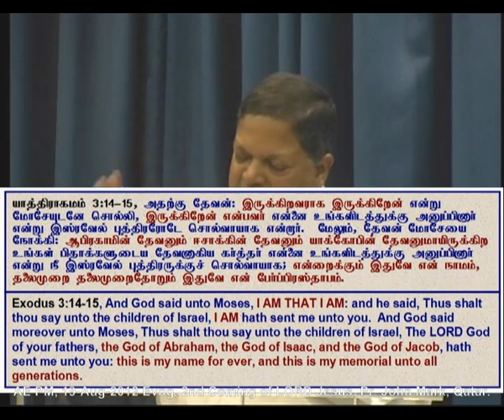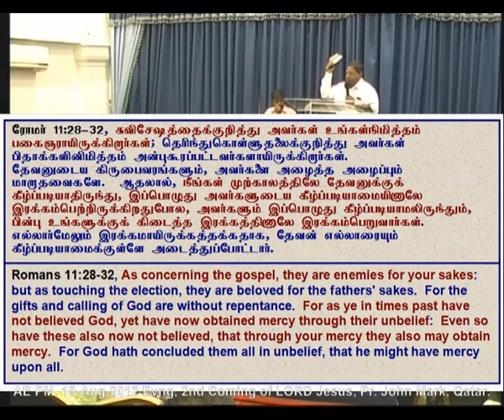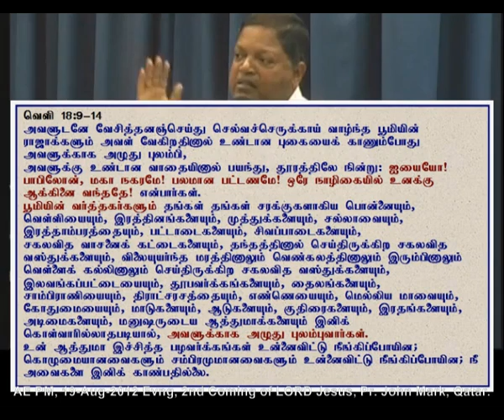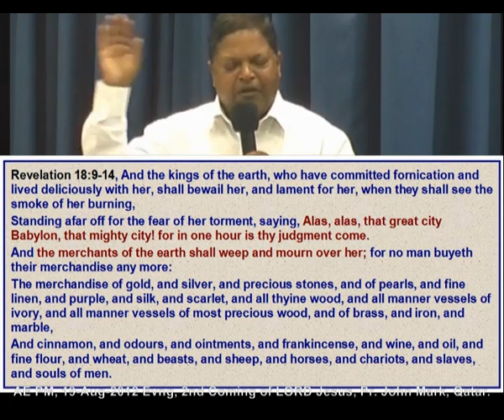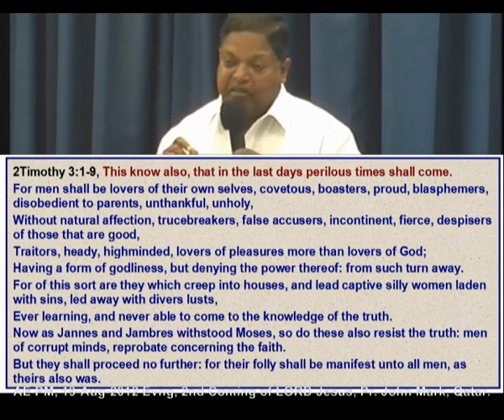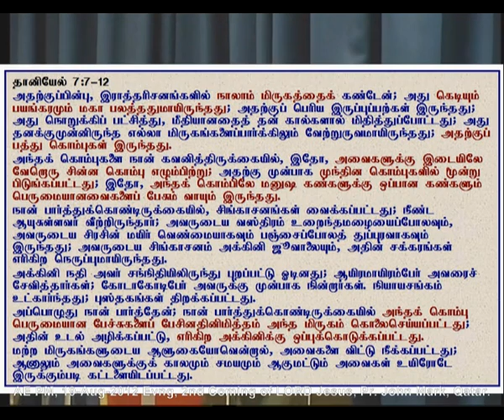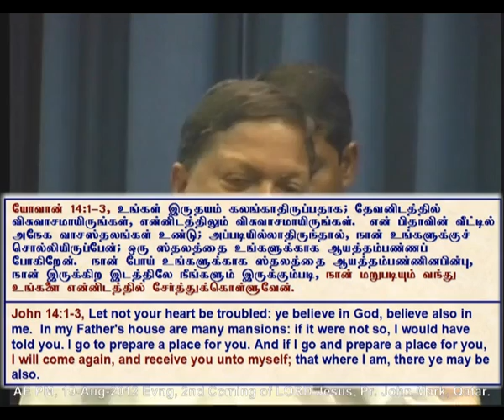2012 08 19Evng, தெரிந்துகொள்ளப்பட்ட ஜனங்களின் வரலாற்றுக்கும் கிறிஸ்துவின் வருகைக்கும் உள்ள தொடர்பு.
தெரிந்துகொள்ளப்பட்ட ஜனங்களின் வரலாற்றுக்கும் கர்த்தராகிய இயேசுவின் வருகைக்கும் உள்ள தொடர்புகள். Part 2 of 2; போதகர்/ஆசிரியர் ஜான் மார்க், பெங்களுர்.
Day-2; The Second Coming of LORD Jesus, History of Chosen People, Pr John Mark, Part 2 of 2